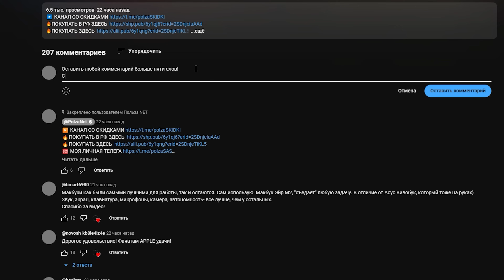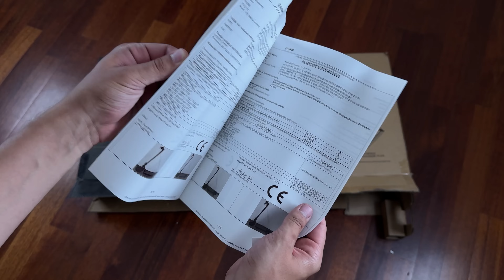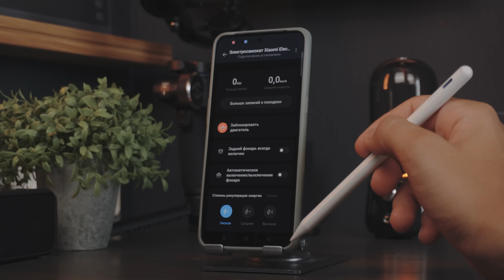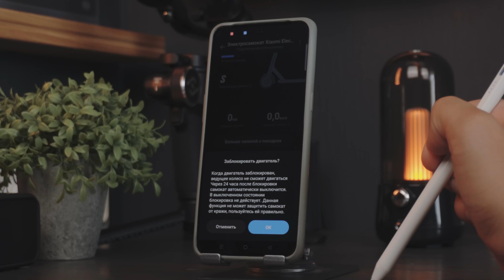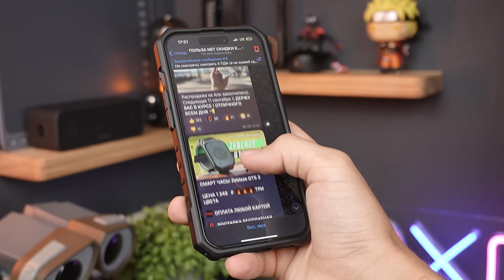ГРОЗА ДОРОГ 🔥 УМНЫЙ ЭЛЕКТРОСАМОКАТ XIAOMI ELECTRIC SCOOTER 4 PRO (2nd Gen)